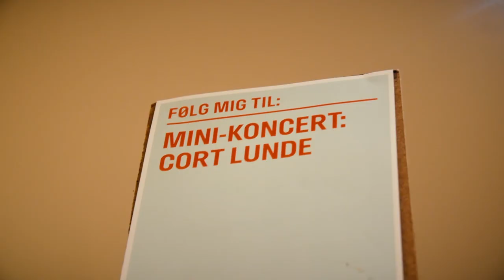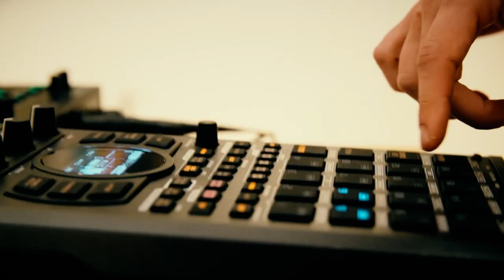Cort Lunde - Faun og Nyfme - Live at The National Gallery of Denmark (SMK)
Recorded live at The National Gallery of Denmark (SMK)

The composition was commissioned by SMK, and inspired by the painting 'Faun og Nymfe' By Edward Weie.

Video and Sound was recorded by PAGE BROS.